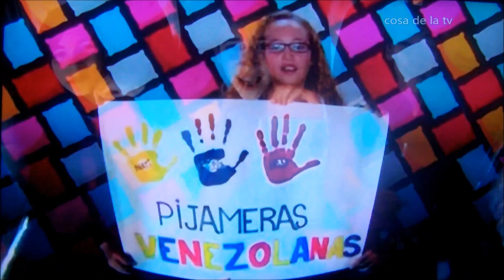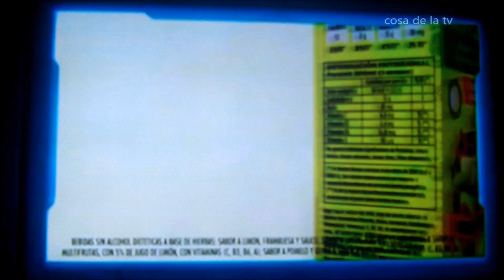Tanda comercial Disney Channel Latinoamérica Septiembre 2017